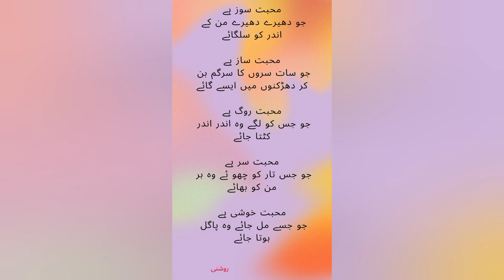From My Diary -Poetry-شاعری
From My Diary -Poetry